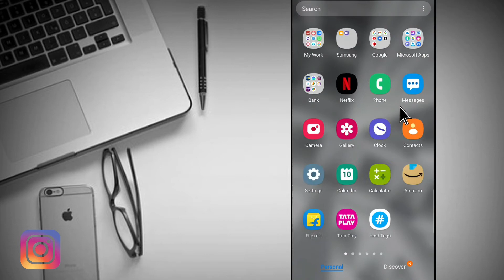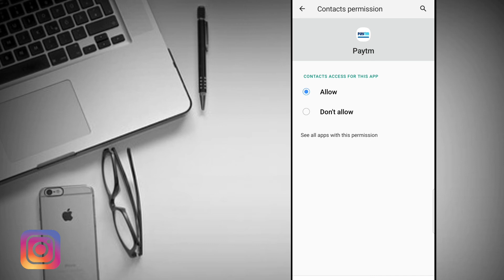paytm account open nahi ho raha hai | paytm account opening problem solved (2022)